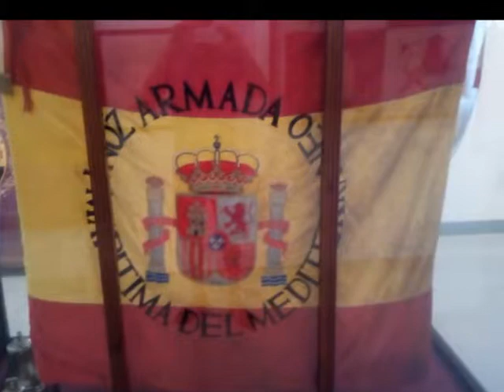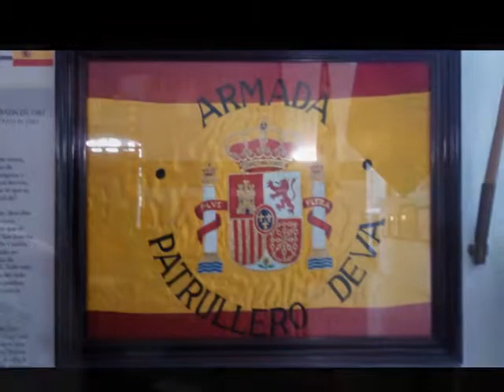Museo Naval Cartagena